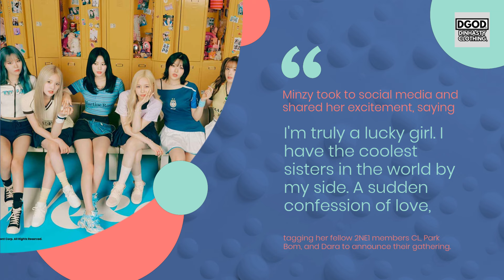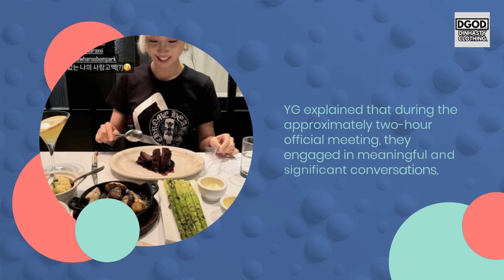소문 Minzy's post showing 2NE1 members reuniting feeding fan fervor for a comeback